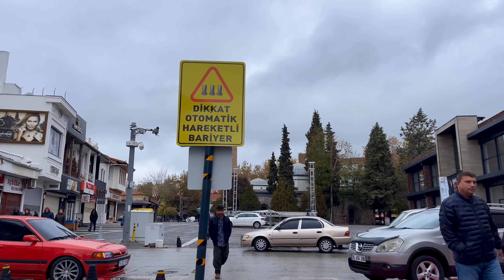Uşak , Türkiye - Walking Tour | 4K